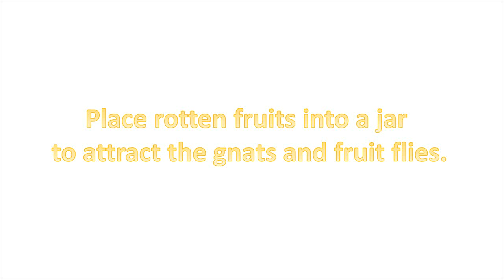How to get rid of fruit flies in the house